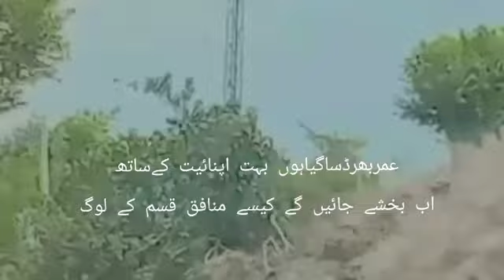منافق قسم کے لوگ- غزل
منافق قسم کے لوگ!